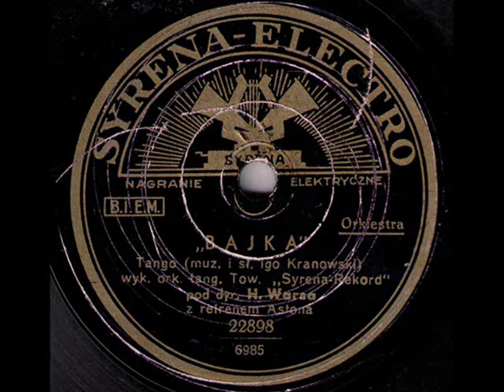Polish Tango 1932: Adam Aston & Ork. H. Warsa - Bajka (A Fairytale)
Adam Aston & Ork. Henryka Warsa – Bajka [A Fairytale] tango (I. Kranowski), Syrena-Electro 1932 (Polish)

NOTE: There’s no doubt, this tango is one of the most beautiful songs composed in the 20th century history of the Polish chanson. It was composed in 1932 by an amateur composer and song performer Igo Kranowski, during his holidays in Jaremcze, a spa in prewar Polish Eastern Carpathians.  The pensive mood of this dreamlike melody and its lyrics (written also by Kranowski) : You were a fairytale to me / for my love was a dream, a repose, which will never come back – made this song an immediate hit. Aston's dreamy voice and Wars’ subtle arrangement make altogether a lovely performance, indeed.

Therefore, a slideshow is a selection of some dream-like photographs by Jan Bułhak: one of the masters of prewar photography in Poland. The selection captures some views of another dreamlike place on Earth: which is prewar Polish city of Wilno (now Vilnius, the capital of the Lithuanian Republic). It was Jan Bułhak’s birth place and he often returned to Wilno and its surroundings, leaving behind unparalleled photographic portraits of those lands, lost by Poland after 1945.